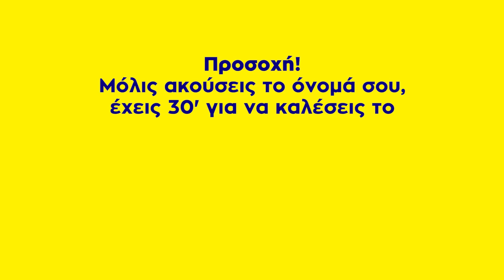«Το Metropolis 95.5 σου πληρώνει τον μισθό για έξι μήνες»!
🔥 Κλείδωσε τώρα την συμμετοχή σου! 🔥
➡️ Μπες στο Metrosport.gr, συμπλήρωσε τη φόρμα συμμετοχής και πάρε μέρος αυτόματα στις κληρώσεις!